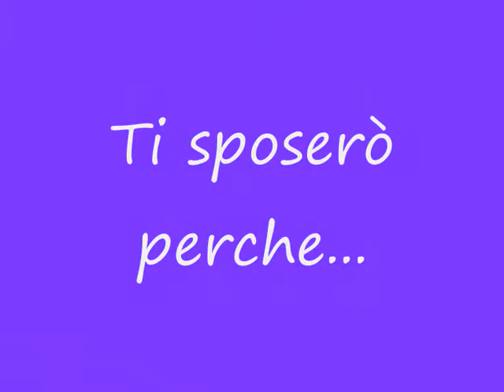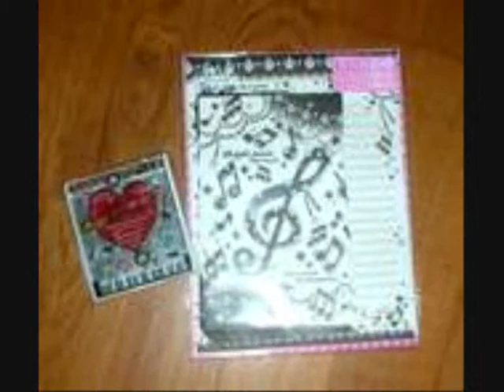Silvia e Matthias ti sposero perche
questo video è per voi due amici miei...
sulle note di ti sposerò perché di eros Ramazzotti.
video prodotto e realizzato da anna maria pelliccioni